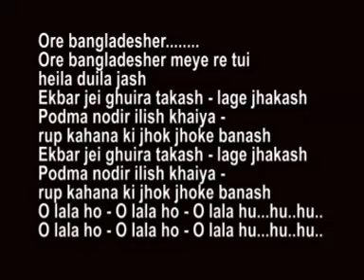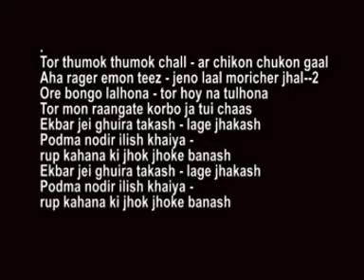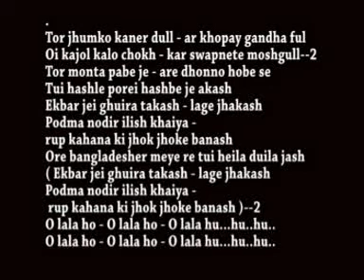Bangla desher Meye video karaoke--Nilesh Sarkar--Naihati